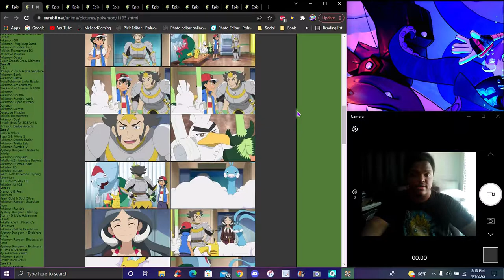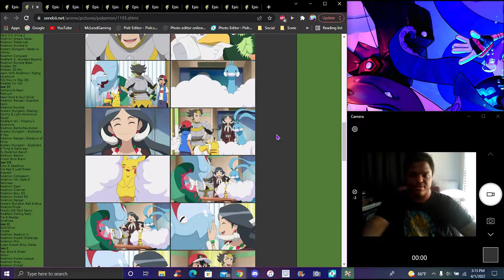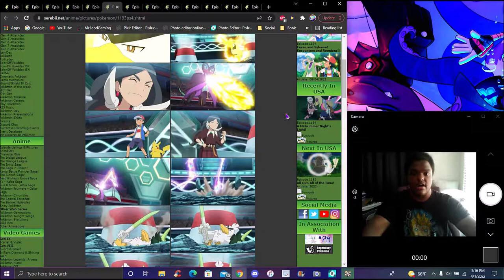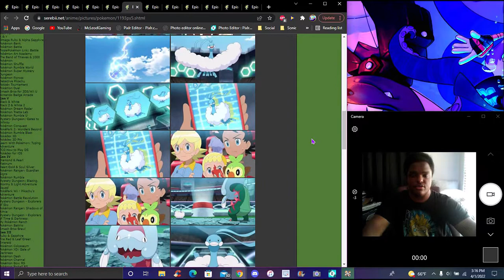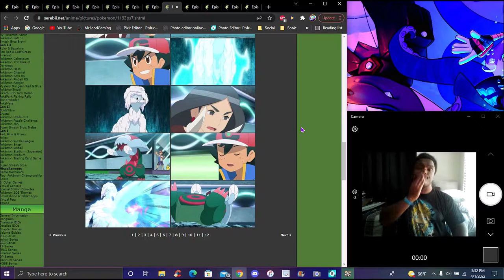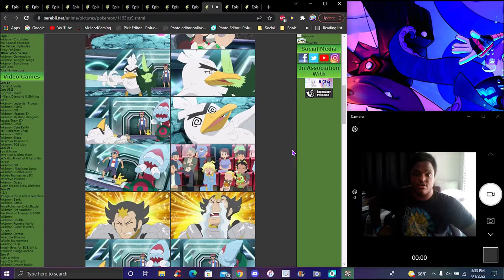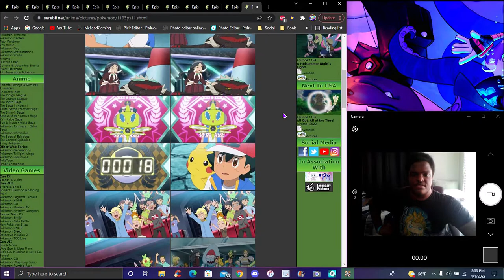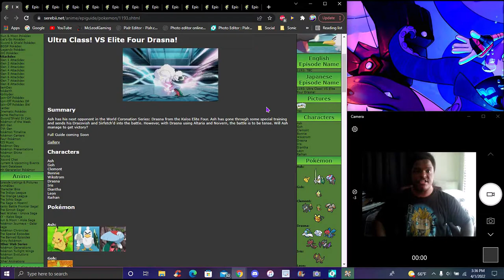SIMP CITY & THE DIVINE BEAST EYES!!! ??? ASH VS DRASNA! ? THE NEW PS&S 2019 EPISODE REVIEW!